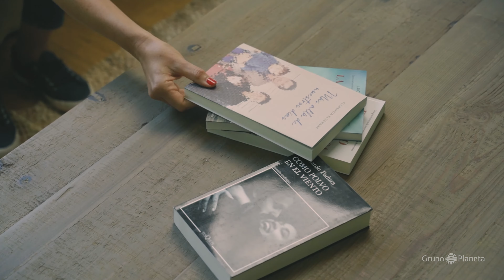ElRegalodeLeerJuntos: Florencia Eluchans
Y tú, ¿ya encontraste el libro para leer juntos esta navidad? 🎁🎄📘